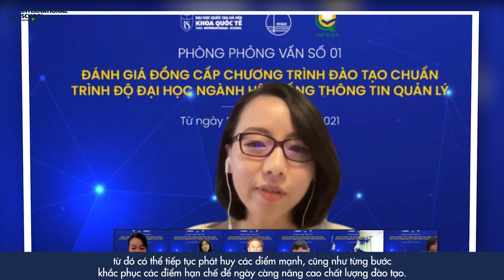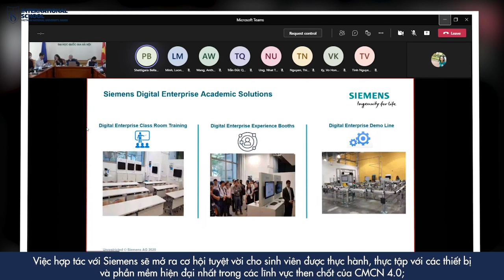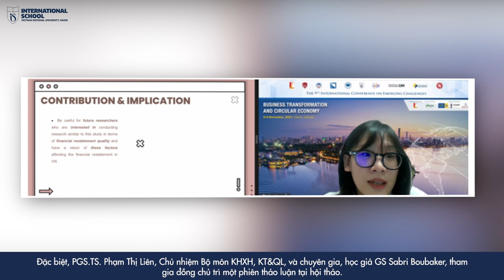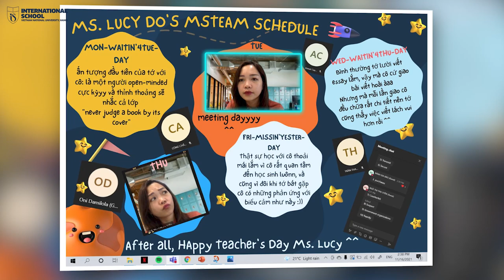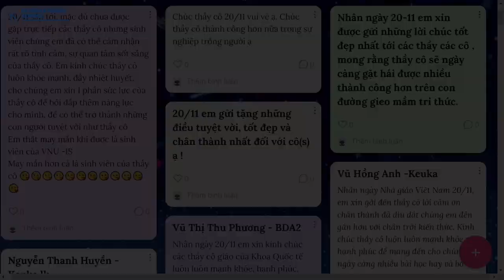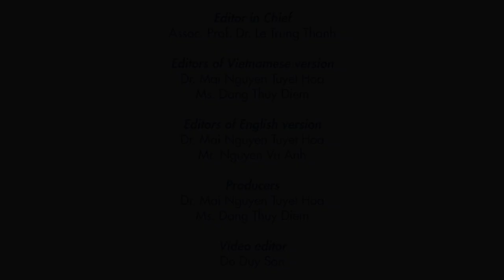VNU-IS TV! No 11.2021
November is an exceptional occasion to honor Vietnamese teachers – who dedicate their whole lives to accompanying the young generation to their success. Let us look back at the latest highlights to see how International School have prepared for the celebration of last November.